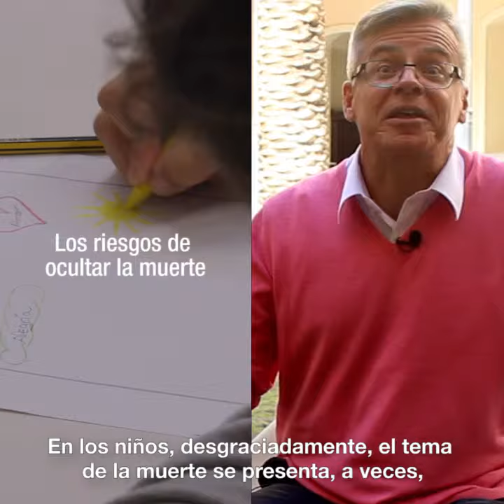Calixto Herrera en "Athanatos"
Herrera, docente encargado del programa "Orugas y Mariposas de Colores en los Pupitres de Nuestras Escuelas", trata de explicar a los estudiantes aspectos relacionados con la muerte para que construyan un concepto de la misma.